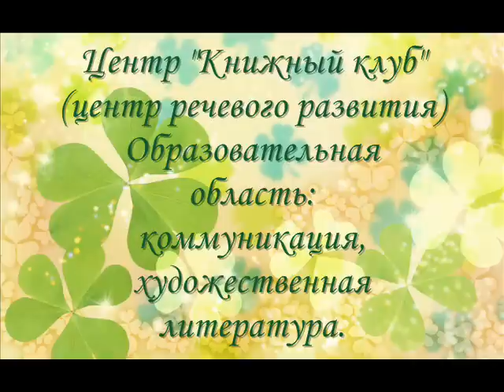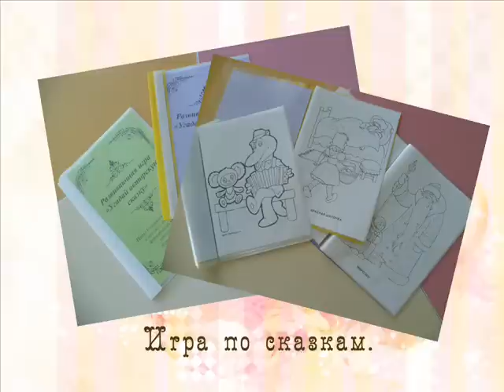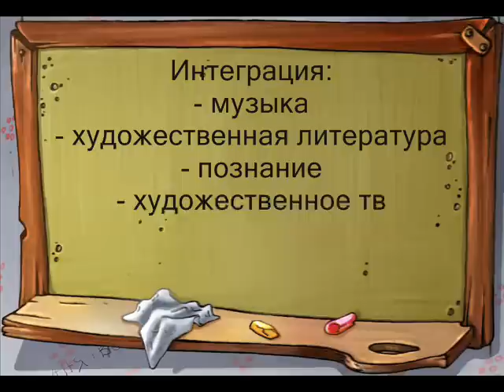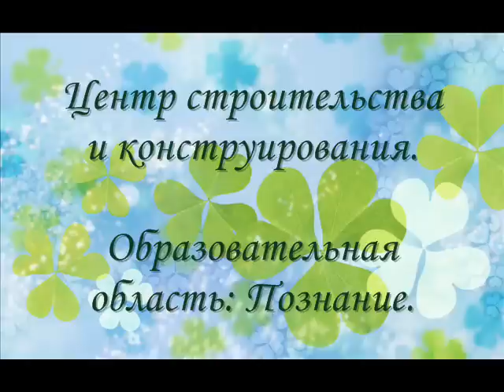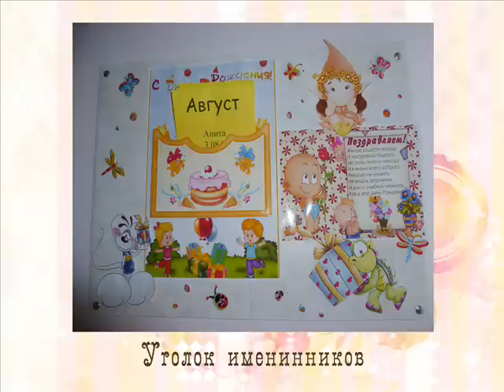Визитка группы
Визитка-видео старшей группы "Подсолнушки"